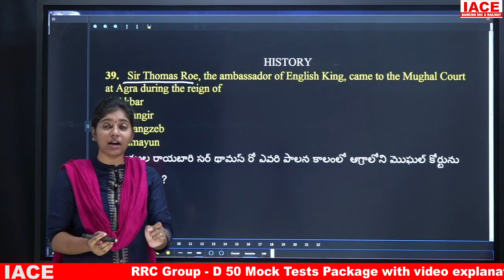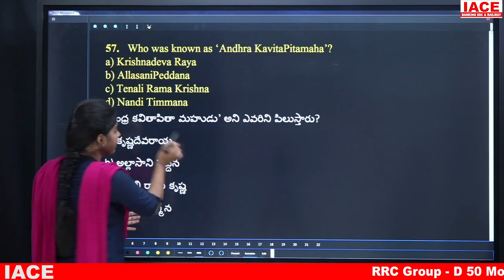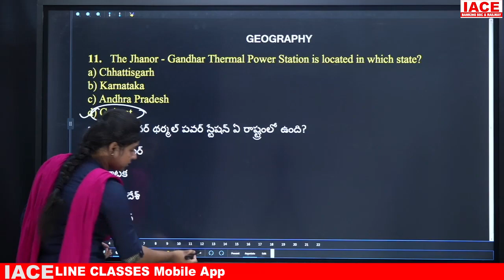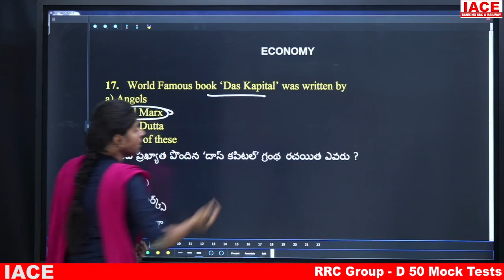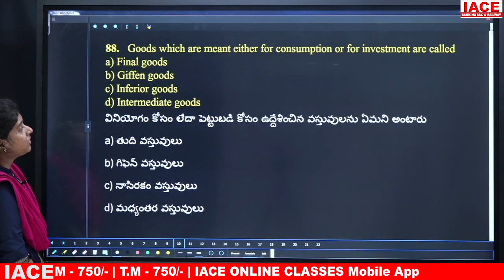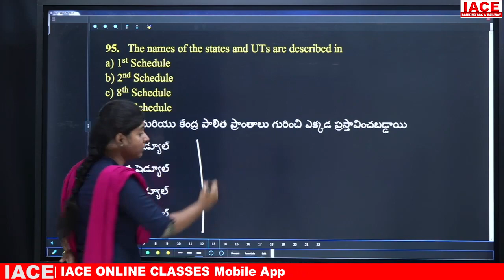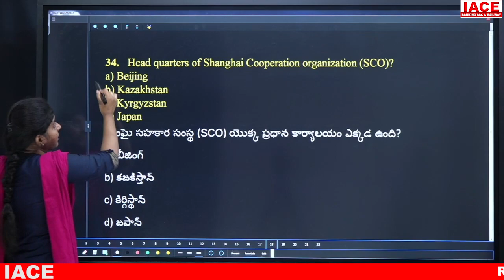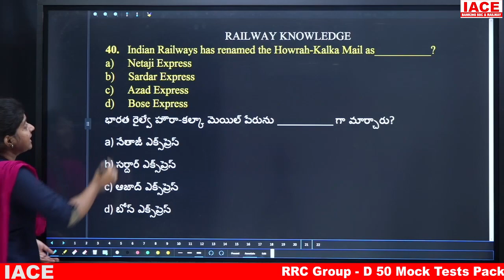RRC GROUP-D GRAND TEST - 16 GENERAL AWARENESS EXPLANATION || IACE